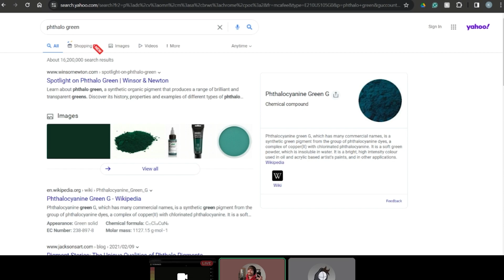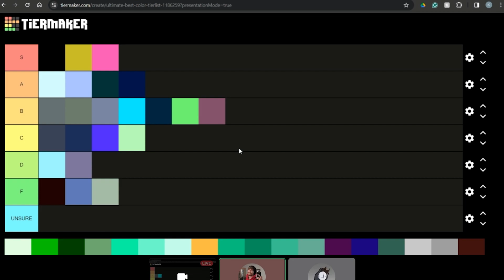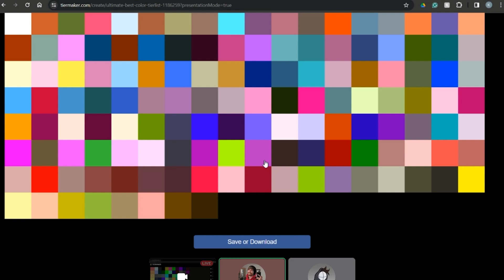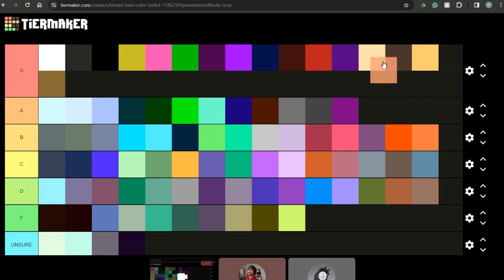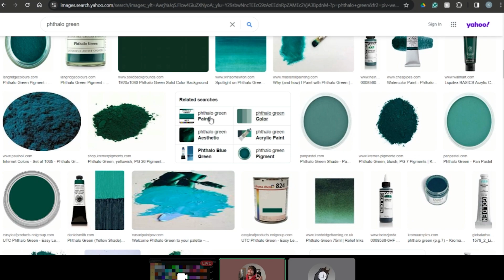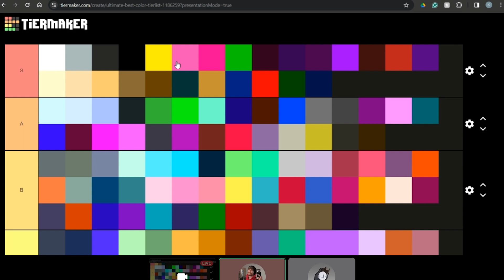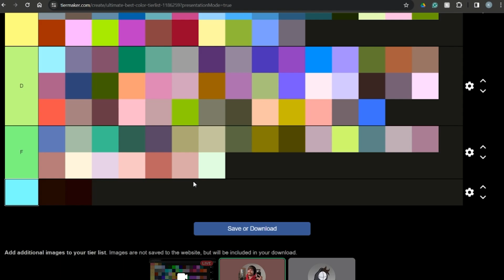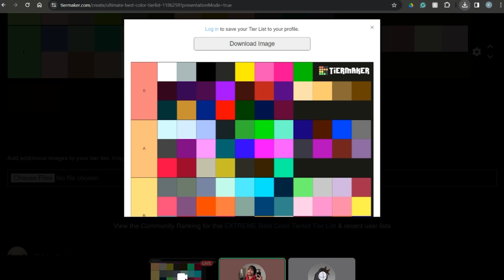Kasen ranks the Colors (EXTREME Best Color Tier List)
This is an idea we had for over a month now to just rank colors in the tier list. Shoutout to Kasen for ranking them.